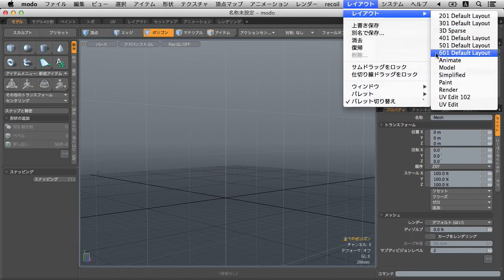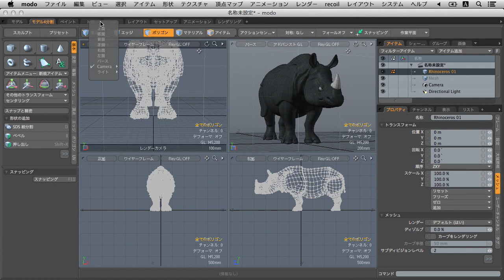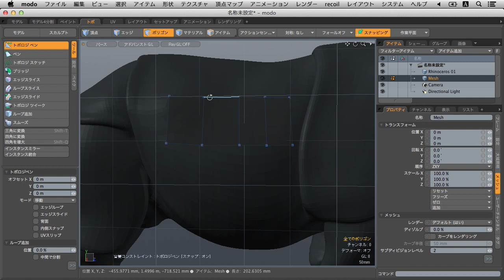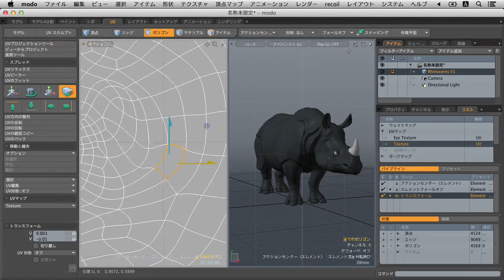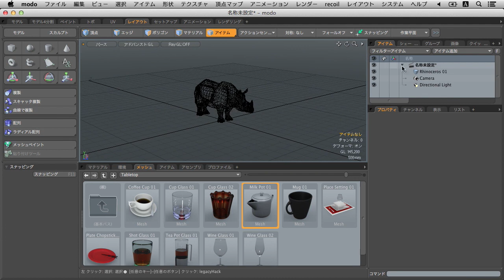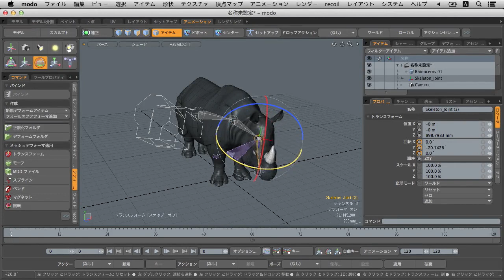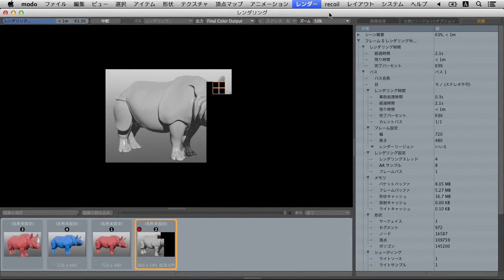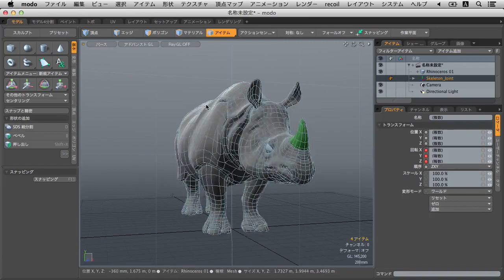初級トレーニング：インターフェイスについて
この動画は3DCGソフトウェアmodoの初心者向けチュートリアルビデオです。

modoにあらかじめ用意されているデフォルトのレイアウトから基本的なインターフェイスを学習しましょう。

Luxology.jpのWEBサイトにはさまざまなmodoの学習コンテンツが用意されています。